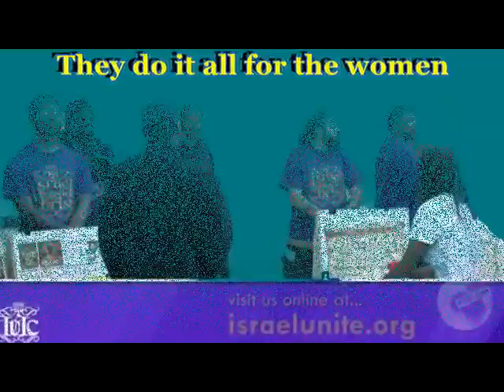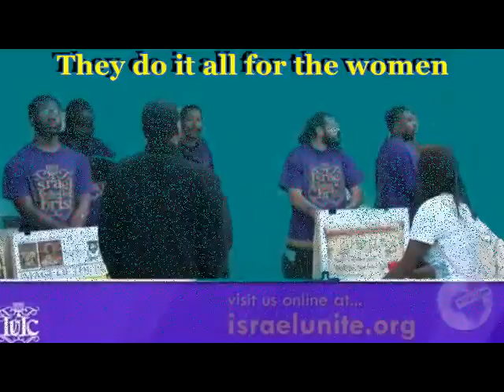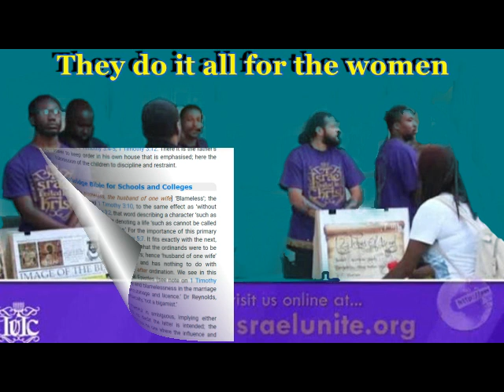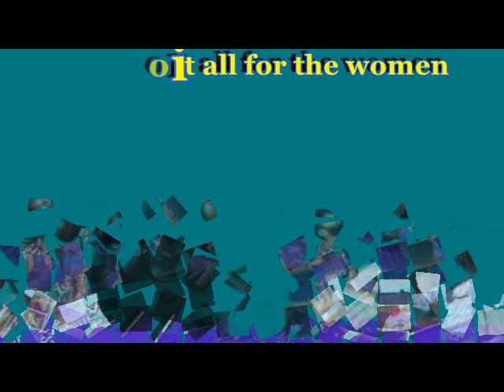IUIC A MAN CAN HAVE MORE THAN ONE WOMAN AS LONG AS SHE'S NOT MARRIED